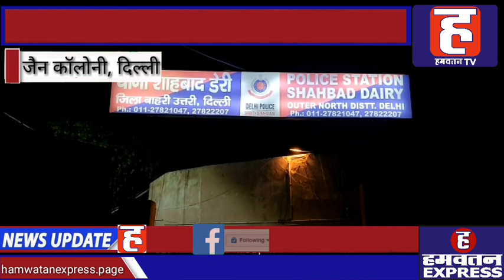Delhi में एक युवक की चाकुओं से गोदकर निर्मम हत्या, शाहबाद डेरी के जैन कॉलोनी की घटना | Hamwatan TV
राजधानी दिल्ली में अपराध थमने का नाम नहीं ले रहा है. आए दिन चोरी, लूटपाट और हत्या जैसी आपराधिक घटनाएं आम होती जा रही है. ताजा मामला बाहरी उत्तरी दिल्ली के शाहबाद डेरी थाना इलाके के अंतर्गत आने वाले जैन कॉलोनी में सामने आया है. जहां 8 से 10 की संख्या में आए युवकों ने एक युवक की चाकुओं से गोदकर निर्मम हत्या कर दी. यह पूरा मामला गुरूवार की देर रात का बताया जा रहा है. मृतक युवक की पहचान प्रिंस के रूप में हुई है, जो जैन कॉलोनी का ही रहने वाला था. परिजनों द्वारा मिली जानकारी के अनुसार प्रिंस घर से दूध लेने के लिए पास के ही दुकान में गया था, जिसके बाद कुछ युवकों ने उसे बुलाया और घर से कुछ दूरी पर चाकूओं से गोदकर उसकी हत्या कर दी. परिवार वाले प्रिंस को लेकर हॉस्पीटल पहुँचें जहां डॉक्टरों ने उसे मृत घोषित कर दिया. परिजनों का आरोप है कि पास में ही रहने वाले कुछ लड़कों ने अपने अन्य साथियों के साथ मिल कर हत्या की इस  वारदात को अंजाम दिया है. मृतक के पिता की माने तो युवकों ने चाकूओं से करीब 30-35 बार वार मौत के घाट उतार दिया. मृतक के पिता की माने तो आरोपी युवकों का पहले भी प्रिंस से किसी बात को लेकर झगड़ा हुआ था.
बहरहाल दिल दहला देने वाली इस वारदात के बाद से ही आस पास के लोगों में दहशत का माहौल बना हुआ है. फिल्हाल पुलिस टीम भी मौके पर पहुँच गई है, और आगे की तफ्तीश शुरू कर दी है.